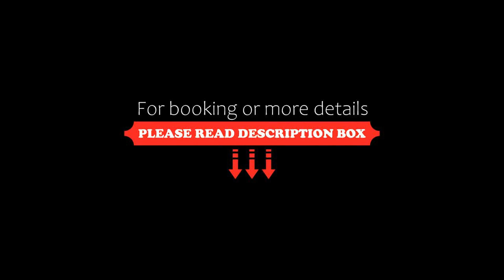B&B Hotel Brussels Centre Gare du Midi, Brussels, Belgium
About Property:
Set in Brussels and with Porte de Hal reachable within less than 1 km, B&B Hotel Brussels Centre Gare du Midi offers express check-in and check-out, non-smoking rooms, a bar, free WiFi throughout the property and a shared lounge. Popular points of interest nearby include Notre-Dame du Sablon, Place du Grand Sablon and Palais de Justice. The hotel's front desk is open 24 hours a day.
At the hotel, the rooms are equipped with a desk...
Property Type: Hotel
Address: Avenue Fonsny 10, Sint-Gillis / Saint-Gilles, 1060 Brussels, Belgium
Searching For
1. B&B Hotel Brussels Centre Gare du Midi - Brussels - Belgium
2. B&B Hotel Brussels Centre Gare du Midi - Brussels - Belgium Address
3. B&B Hotel Brussels Centre Gare du Midi - Brussels - Belgium Rooms
4. B&B Hotel Brussels Centre Gare du Midi - Brussels - Belgium Amenities
5. B&B Hotel Brussels Centre Gare du Midi - Brussels - Belgium Offers and Deals
Audio Credit:
Track Title: Blank Slate
Artist: VYEN